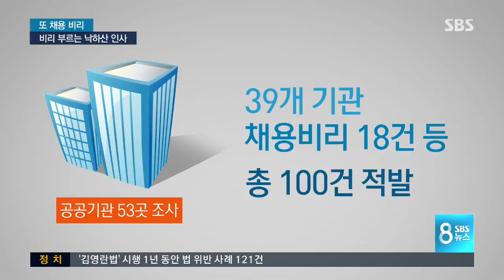또 채용 비리…'낙하산 채용' 부르는 '낙하산 사장' / SBS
방금 보신 가스안전공사 말고도 현재 많은 공공기관과 공기업들이 채용 비리로 검찰 수사를 받고 있습니다.

취업준비생들에게 신의 직장으로 불리는 곳에서 왜 이런 비리가 끊이지 않고 있는 건지, 또 해법은 없는지 조성현 기자가 취재했습니다.